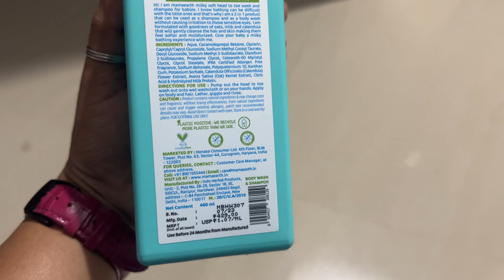Mamaearth Baby Milky Soft Body Wash and Mosquito repellent spry review